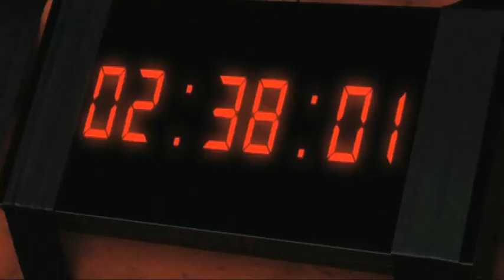Entrevista com os Mundo Secreto